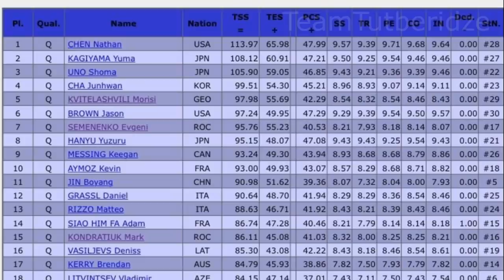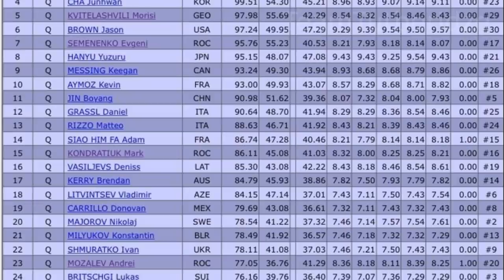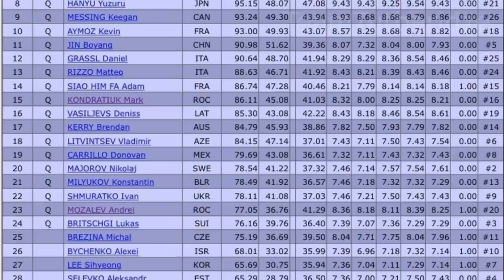НОВЫЙ МИРОВОЙ РЕКОРД ОЛИМПИАДА 2022. Американцы В ВОСТОРГЕ ОТ Валиевой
Американский фигурист Нейтан Чен установил новый мировой рекорд в короткой программе на Олимпийских играх в Пекине.
За свой прокат 22-летний американец получил 113,97 балла. Предыдущее лучшее достижение принадлежало японцу Юдзуру Ханю 111,82 и было установлено на турнире четырех континентов в 2020 году. Второе место у Юмы Кагиямы из Японии 108,12, замыкает тройку лидеров его соотечественник Шома Уно 105,90. Российский фигурист Евгений Семененко занимает седьмое место с результатом 95,76, Марк Кондратюк на пятнадцатом месте 86,11, Андрей Мозалёв двадцать третий 77,05. Фигурист из группы Этери Тутберидзе Морис Квителашвили чисто откатал свою короткую программу и занимает пятое место с результатом 97,98. За выступлением мужчин с трибун наблюдали Александра Трусова и Анна Щербакова.
Американский сайт в восхищении - Камила Валиева навсегда изменила женское фигурное катание. Фигуристка из группы Этери Тутберидзе навсегда изменила женское одиночное катание своим выступлением на Олимпийских играх в Пекине.
Мы будем говорить об этом моменте еще лет 100, — сказала Тара Липински, комментируя Олимпийские игры на NBC.
На Олимпиаде 2018 американка Мирай Нагасу стала единственной женщиной, исполнившей тройной аксель. Ранее этот элемент на Играх исполняли японки Мао Асада и Мидори Ито.
На вопрос Olympics. com, сможет ли спортсменка, которая не владеет тройным акселем или квадом подняться в этом году на олимпийских пьедестал, эксперт по фигурному катанию Джеки Вонг ответил - Нет.
Из трех американских фигуристок только Алиса Лью имеет тройной аксель в своем арсенале.

Всё самое интересное  - Контрольные прокаты сборной России по фигурному катания 2021. Чемпионат мира по фигурному катанию 2021, Кубок России по фигурному катанию, Финал Кубка России по фигурному катанию, Гран-при России по фигурному катанию, Финал Гран-при по фигурному катанию, Чемпионат России по фигурному катанию, Чемпионат Европы по фигурному катанию, Чемпионат мира по фигурному катанию, Олимпийские игры фигурное катание, показательные выступления фигурное катание, гала выступления фигурное катание, элементы ультра-си фигурное катание, ультра-си фигурное катание, фигурное катание новости на сегодня, фигурное катание за кадром, фигурное катание интервью, фигурное катание контрольные прокаты, фигурное катание шоу, прыжки фигурное катание, тройной аксель, четверной лутц, четверной флип, четверной риттбергер, четверной сальхов, четверной тулуп, фигурное катание каскады, лутц риттбергер каскад.